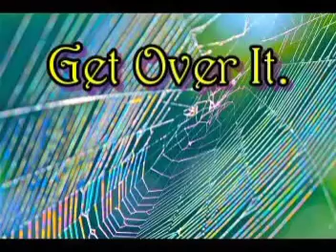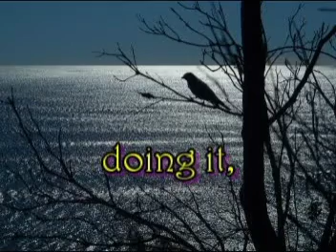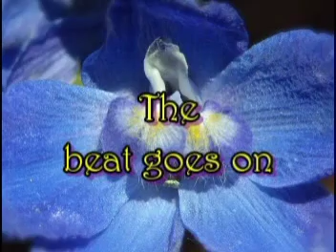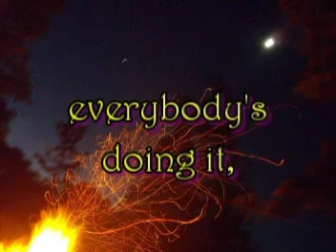🌵Get Over It 🌵 an ☠️ IndolegentZ ☠️ poem.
A bit of the Grateful We're NOT Dead jam & a shamanic poem from the Rainbow Triangle NSW Australia 🌵☠️🌵